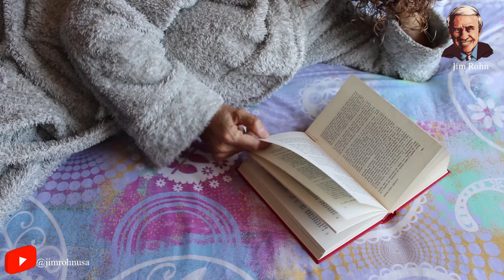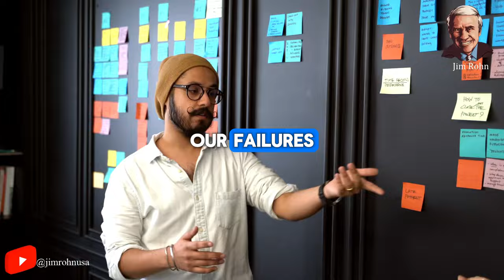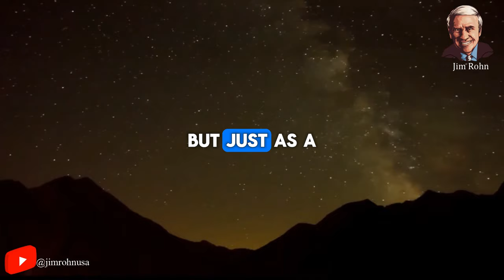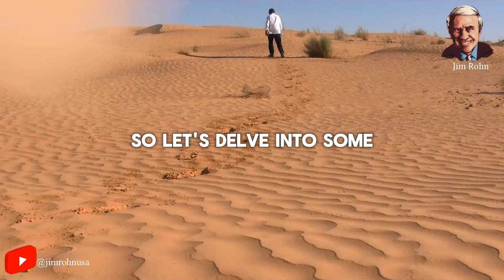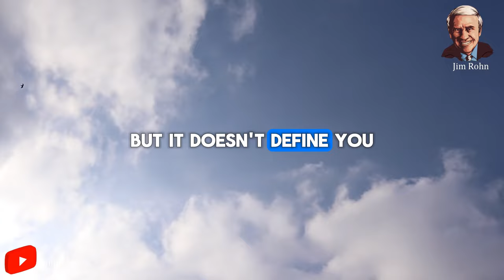Jim Rohn ✅ How To Be A Great Leader ✅ Best Motivational Speech Video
Video : Jim Rohn ✅ How To Be A Great Leader ✅ Best Motivational Speech Video

✅ Jim Rohn best quotes:
...v.v...

Seach:
- Jim Rohn